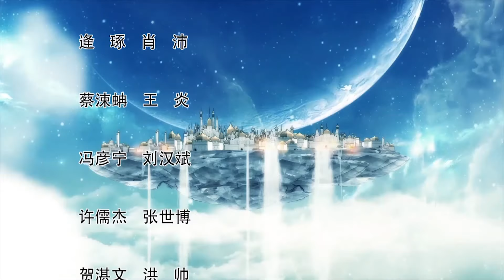偷星九月天·异世界 | 偷星九月天·異世界 动态漫画 第1季 第10集 新生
偷星九月天·异世界 | 偷星九月天·異世界 动态漫画

制作方：大周（贵安新区）互动娱乐文化传媒有限公司
发行方：武汉维塔文化传媒有限公司